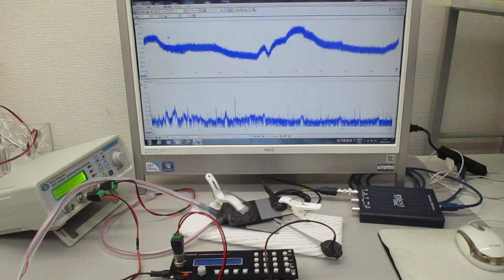超音波システム（音圧測定解析、発振制御）